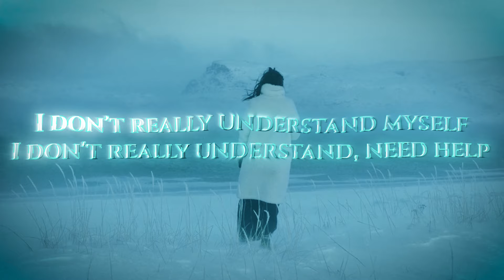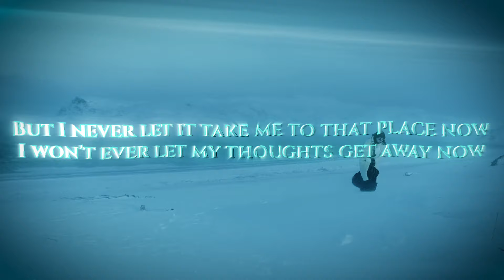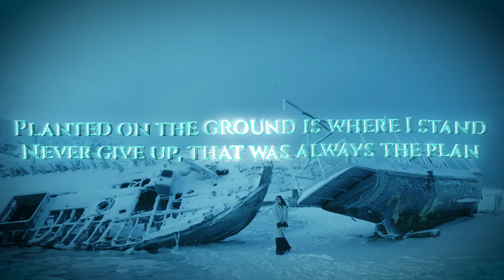NEFFEX - Cold (Lyric Video) [REMAKE]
Model:
❗The video is random and just a cool background for the music❗